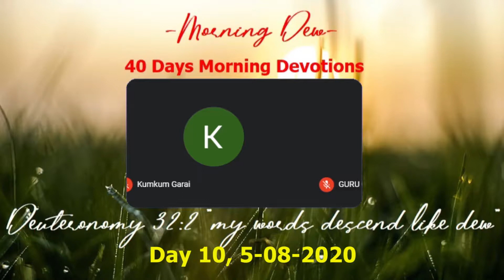Morning dew day 10, 05-08-2020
HIM Present a new season of 40 days starting from 27th July 2020.  Every morning we will be having intercessory prayer and quite time - meditationg on a port from the word of God.  This one is from today's morning prayer time.
  Sr. Kumkum, Sr. Rani Das, Pr. Stephen Parbani ,    shared the inspiration they got from he scripture